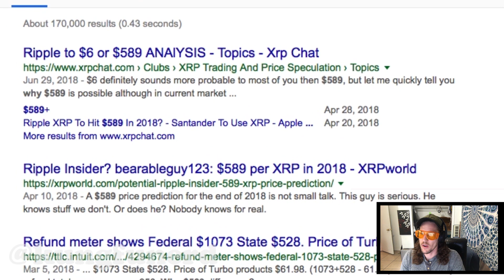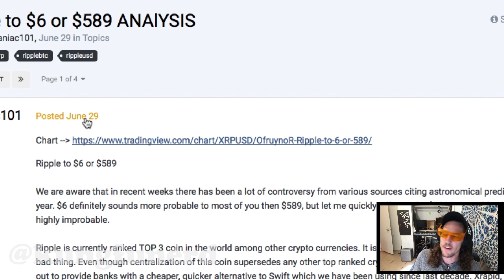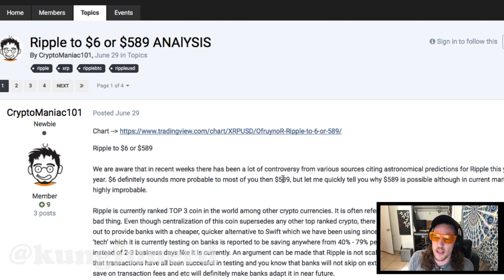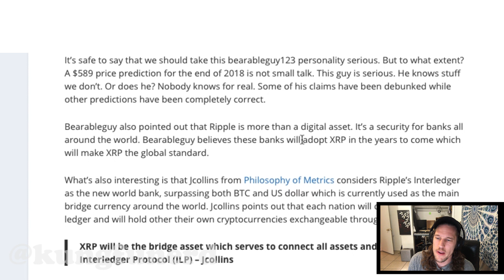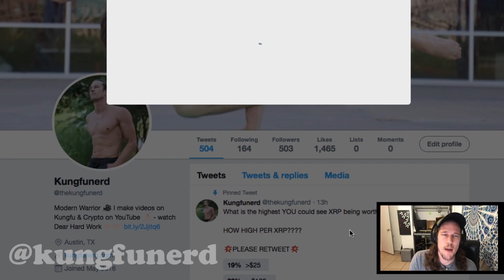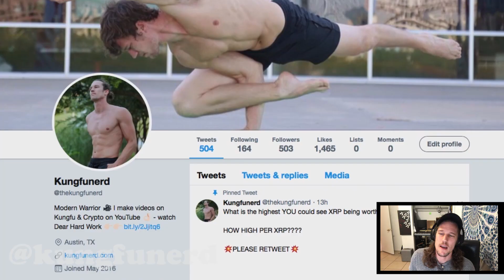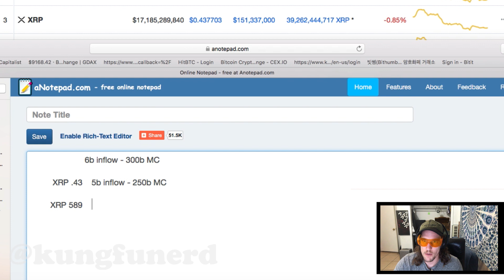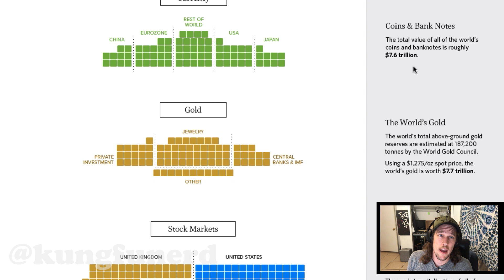XRP $589 WHY THIS PRICE ? RIPPLE BEHIND IT ALL?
Why $589. Why XRP $589?!? Who is BearableGuy123? Tell me MORE!

XRP : rNP4HLWS5QKBn9Xfy9fDc36P2rBSGZ5fCp
Bitcoin Cash : qzly74e8wut6cjp78fpu0zhl207vtjf7jsr3fm4emf
Bitcoin : 18ZzNXyYrqNxNwneL5HsVtvEbSMmifjJYV
Ethereum : 0x7C335Ed01aCa2DbB98aA5378b07872C0B70A1176
ERC20 : 0x3262201e2673F12516392cF5baDef465bA0DcBDc
LTC: MDqQdtUsJjqNFup2k4AZgtZpN4YYbSaJMr

Primary Camera
Secondary Camera

INTRO MUSIC
Operator Error by Gunnar Olsen
looking for the next bitcoin
bitcoin or xrp
xrp 1000x still possible
xrp life
xrp still looking strong
xrp and forbes
forbes and ripple
ripple forbes
ripple
xrp still good investment
xrp still good
xrp investment
xrp july 2018 article
Reasons Why XRP Is a Better Investment Option at the Moment